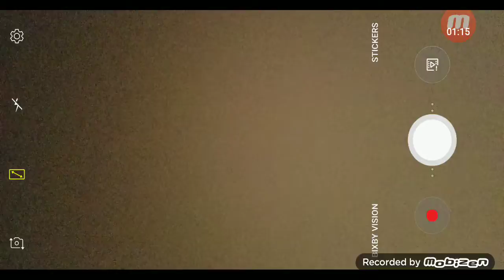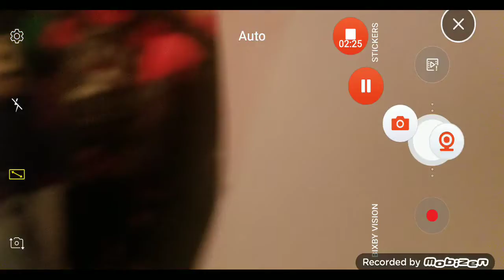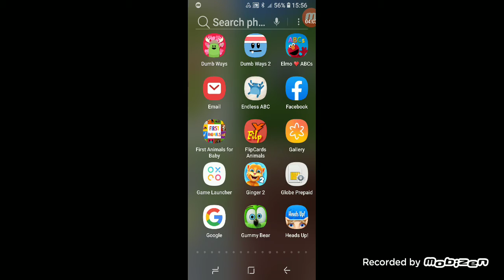Animation academy is coming